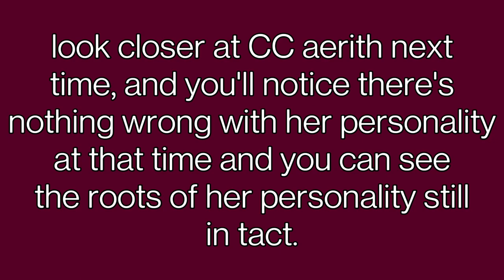CCFF7R + FF7R || Aerith's personality is consistent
(REUPLOAD): This video is made because of some criticism that Aerith is out of character in her younger age as portrayed in crisiscorefinalfantasyvii . It may feel different in original ff7, but NOT in ff7remake